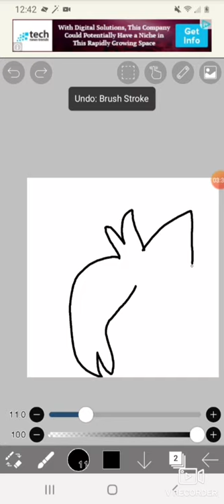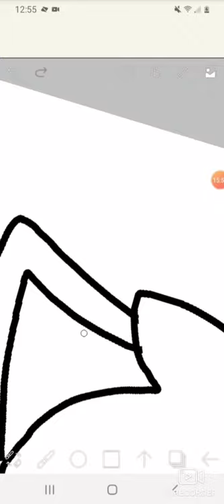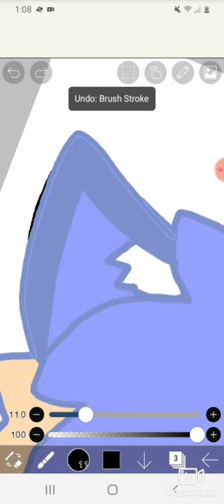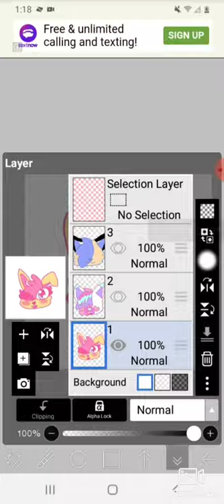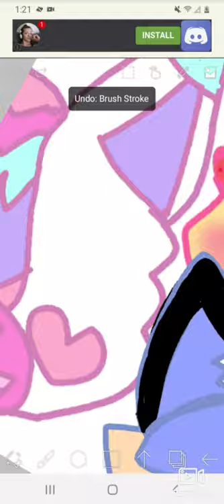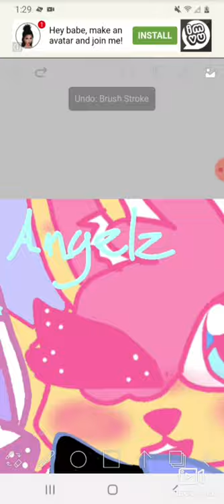[Speed paint]💖GIFT FOR BUN BUN, CANDY RAINBOW, AND NARAUH FNZ!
Yes I use mah dads account: doobie johnson